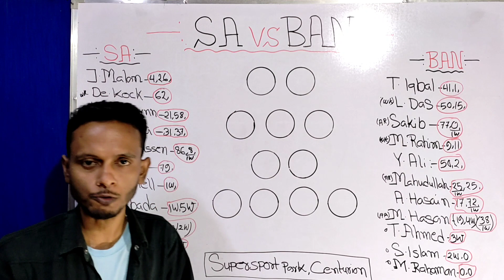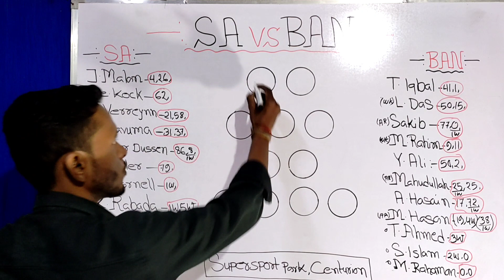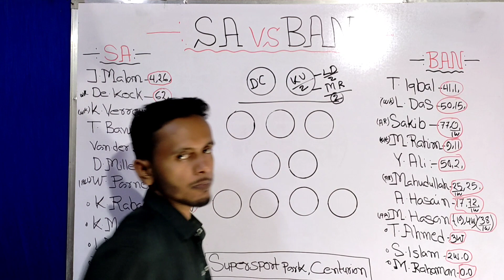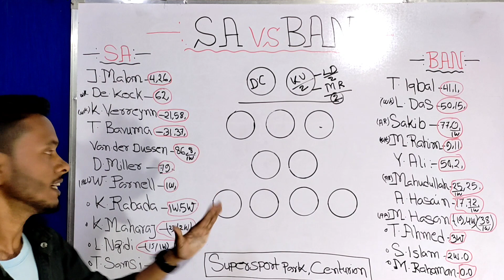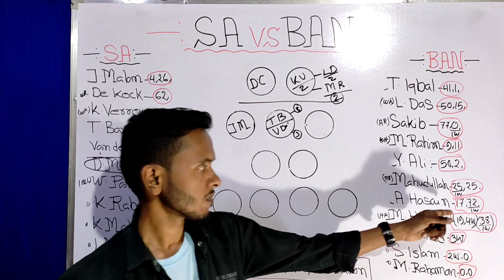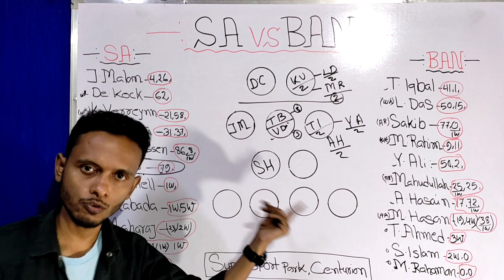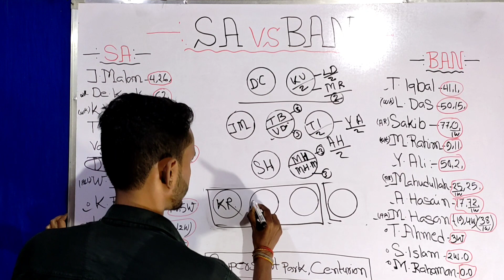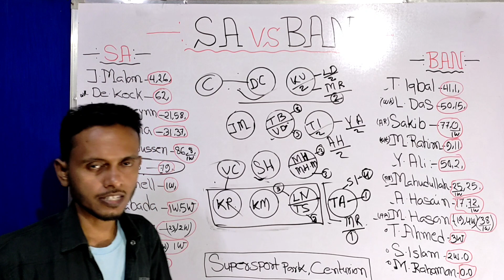SA vs BAN dream11 prediction || sa vs ban dream11 team today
sa vs ban dream11 prediction
sa vs ban
sa vs ban live
Sa vs ban highlights
Sa vs ban 2022
sa vs ban dream11 prediction today match
sa vs ban dream11 team prediction
Sa vs ban dream team
Sa vs ban dream11 prediction Tamil
Sa vs ban today match
Sa vs ban dream11 team gl
Sa vs ban Grand league
Sa vs ban dream11 team SL
Sa vs ban dream11 team small league
Sa vs ban dream11 winning team